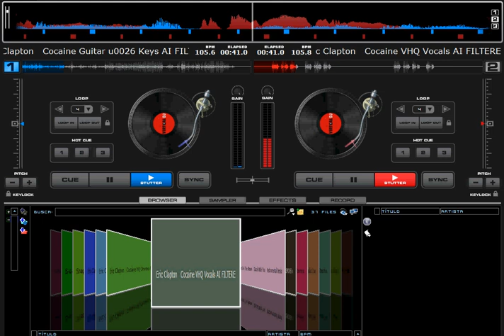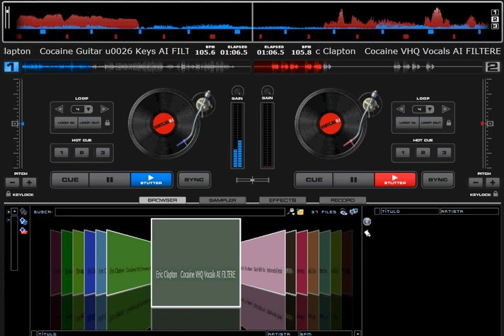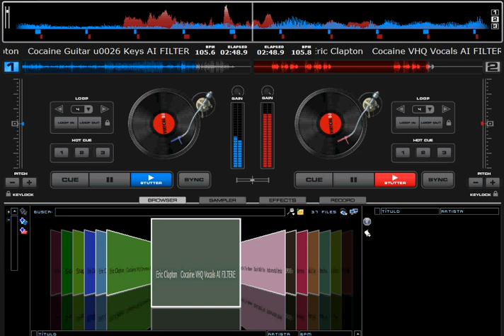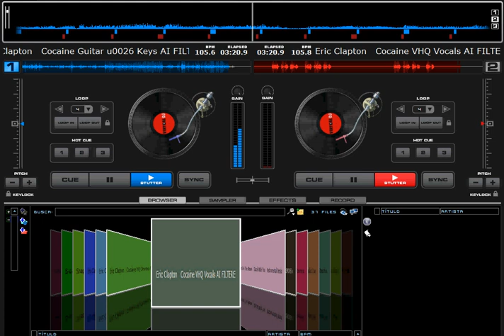Eric Clapton Cocaine Vocal e Guitar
"Cocaine" é uma canção escrita e gravada por J.J. Cale em 1976, e também famosa por sua versão cover de Eric Clapton. Allmusic citou o último "entre um dos mais duradores sucessos populares [de Clapton]" e observou que "até mesmo para um artista como Clapton com um enorme corpo de trabalho de alta qualidade, 'Cocaine' esta entre o seu melhor."[1]

Glyn Johns, que já havia trabalhado com The Who, Led Zeppelin e os Rolling Stones, produziu a gravação de Clapton, que foi lançado em 1977 no álbum Slowhand e como single em 1980. A versão ao vivo de "Cocaine", do álbum Just One Night gravado em Tóquio, chegou no Billboard Hot 100 como o lado B de "Tulsa Time", que alcançou a posição de número 30, em 1980. "Cocaine" foi uma das várias canções de Cale gravada por Clapton, como "After Midnight" e "Travelin' Light"